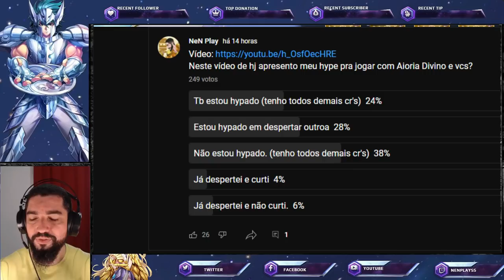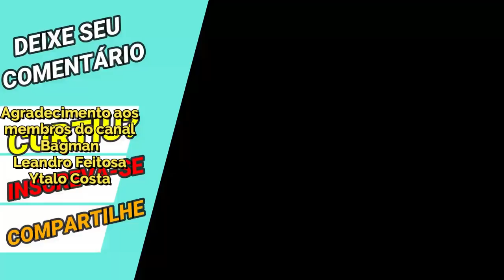+ Dano que Thanatos. Está Top o Poder do Aioria de Leão Cloth Repair - Saint Seiya Awakening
Confira nesse vídeo gameplay do Aioria de Leão de Armadura Divina Despertado (cloth repair) em Saint Seiya Awakening.